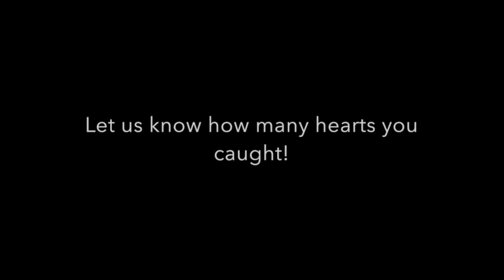Bridges VBS 2021 - Games - Kindness Body Break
Heather joins us for a fun and energy filled Kindness Body Break!

Artist
Harry Styles

Album
Fine Line

Believe Music (on behalf of Smilax Pop); UMPG Publishing, Sony ATV Publishing, BMI - Broadcast Music Inc., and 2 Music Rights Societies